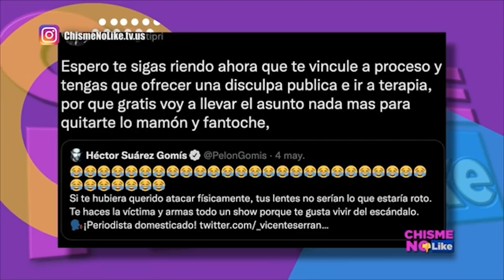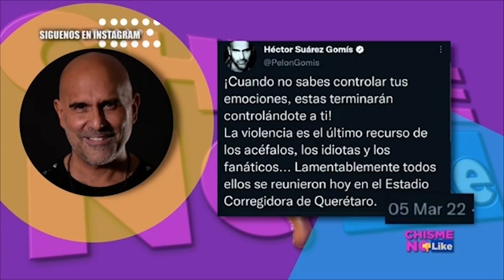VICENTE SERRANO LEVANTA CARGOS CONTRA HÉCTOR SUÁREZ GOMÍS! LO TENEMOS EN VIVO - Chisme No Like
El comunicador Vicente Serrano denunció, a través de redes sociales, que había sido agredido por el actor Héctor Suárez Gomís en un restaurante del centro comercial Plaza Artz de El Pedregal.